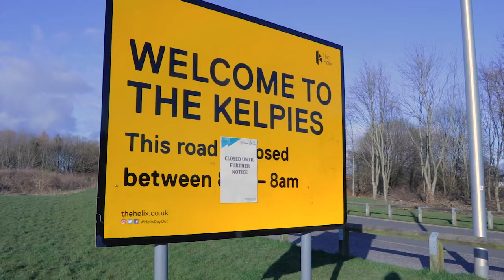The Keplies | Canon 750D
A short montage of the Kelpies in Falkirk shot on the Canon 750D.